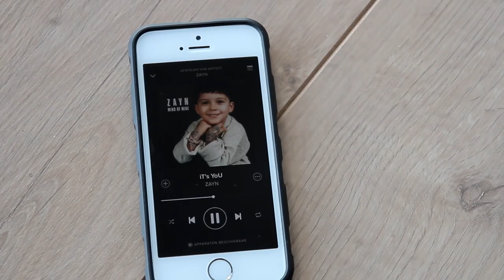TOFFE SCHOENEN! (+ prank) | Maart favorieten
Mijn favoriete Giels Talentenjacht inzendingen:
Sarenza schoenen:
Ippon Vintage
No Box